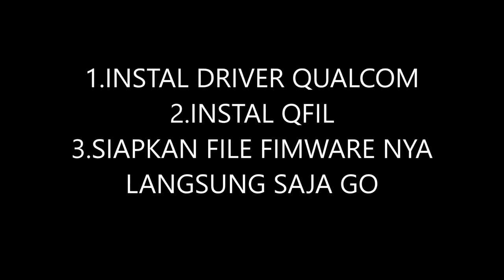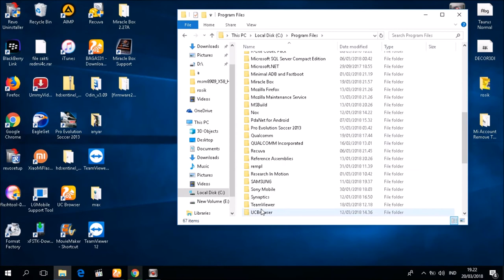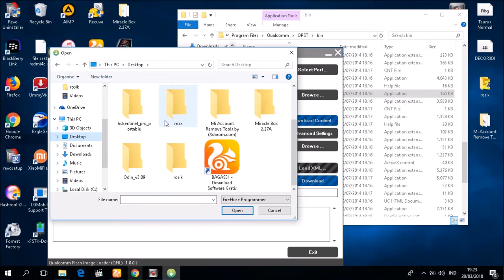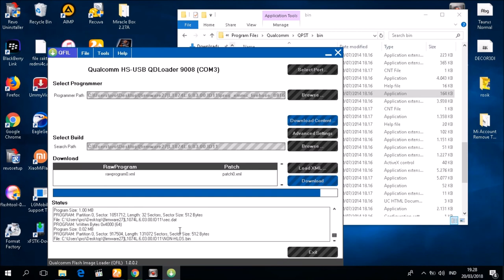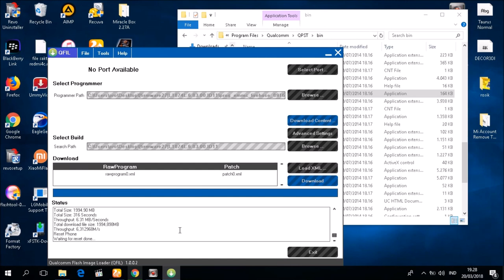cara flash andromax a versi dewa pcb x58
►►KEMBALI LAGI BERSAMA SAYA MARCCOMP XP
►►DIVIDEO KALI INI SAYA AKAN BERBAGI INFORMASI
►►MENGENAI TIPS DAN TRIK SEDERHANA
►►MEMPERBAIKI KERUSAKAN HP LAPTOP KOMPUTER DLN
►►MUNGKIN BISA SEPUTAR REVIEW DAN GAME

►►KITA BISA BELAJAR BERSAMA

                 ►►DUKUNG KAMI ►►
►►AGAR SAYA TAMBAH SEMANGAT BERBAGI INFORMASI
►►DALAM MEMBUAT CONTEN

►►TERIMAKASIH BUAT KALIAN YG SUDAH MENONTON ►►